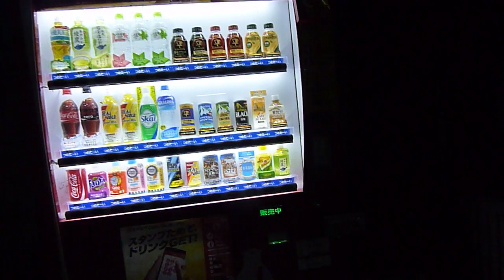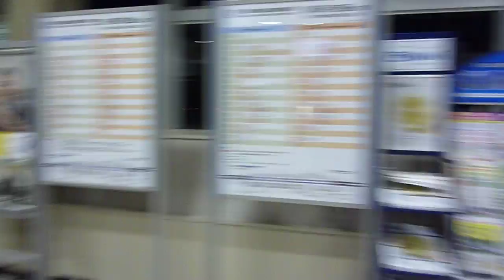園部駅ビジネスホテル